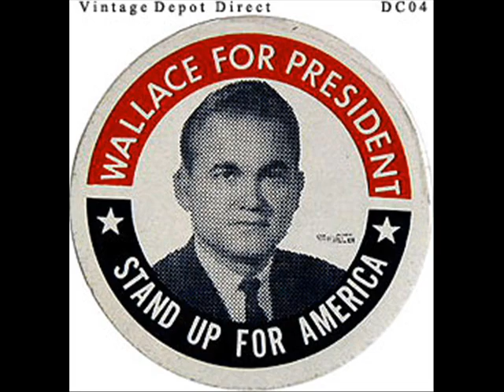RAY SCOTT THE PRAYER.wmv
Have you ever hated somebody?I mean really HATED!!
Ray Scott's uncompromising sermon.
George Wallace, this one goes out to You!!